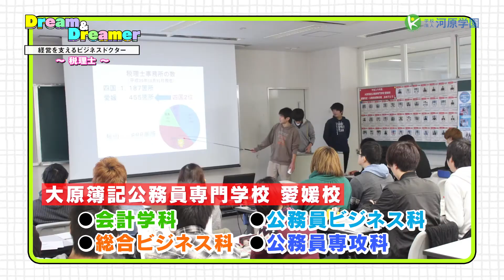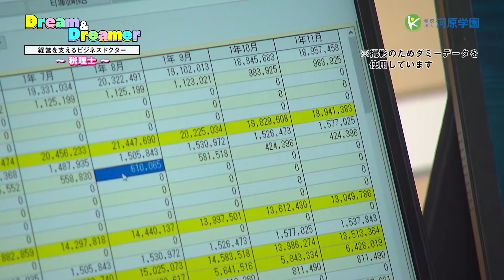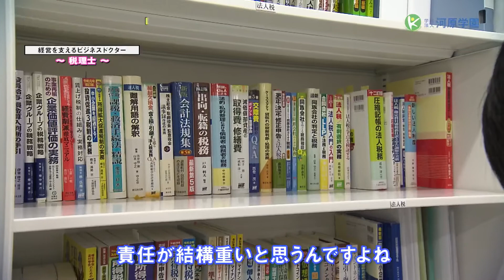Dream＆Dreamer 『税理士』〜経営を力強く支えるビジネスドクター〜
大原簿記公務員専門学校 愛媛校に在学中に税理士試験完全合格を達成した
卒業生のその後の活躍を取材を受けました！
税理士を目指している方必見です！！

■オープンキャンパス情報・オンライン説明会情報・個別相談会情報